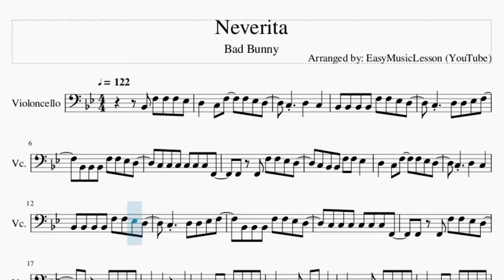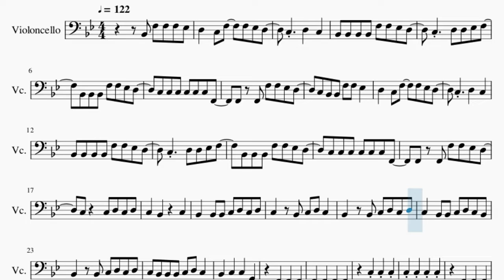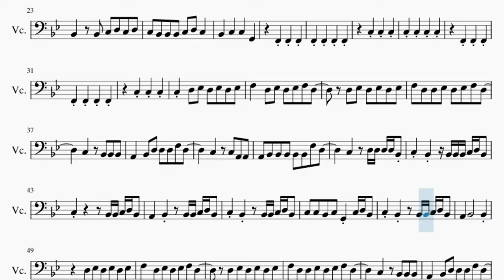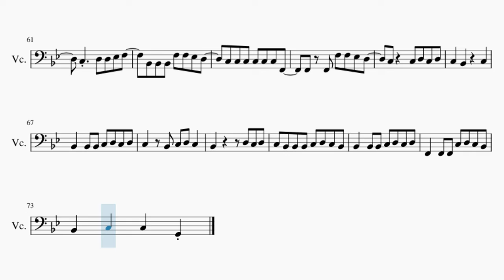Cello Sheet Music: How to play Neverita by Bad Bunny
Comment and let us know how the videos have helped you. It keeps us going! :)Here is a sheet music/tab video on the song Neverita by Bad Bunny on the cello. A cello sheet music arrangement which is transposed to notes that are easily played by cello, for the song Neverita by Bad Bunny.

EasyCelloLesson teaches you to play the your favorite instrument, through well-arranged sheet music so that you too can learn how to play Neverita by Bad Bunny on the cello as fast as you can. A cello sheet music with backing tracks to help your play the song better.

Chords of Cello arrangement:
Eb Maj   Bb Maj   C Min 7   Bb/C   Eb Maj   Bb Maj   C Min 7
Bb/C   Eb Maj   Bb Maj   C Min 7   Bb/C   Eb Maj   Bb Maj   C Min 7
Bb/C   Eb Maj   Bb Maj   C Min 7   Bb/C

Melody notes of Cello:
Bb2 F3 F3 F3 Eb3 D3   C3 F3   F3 Eb3 D3
Bb2 Bb2 Bb2 Bb2 F3 F3 Eb3 D3
C3   D3 D3 Eb3 F3
Bb2 Bb2 Bb2 F3 F3 Eb3 D3
C3 C3 C3 C3 C3 C3 F2
F2 F2 F3 F3 Eb3 D3
C3 Bb2 Bb2 F3 F3 Eb3
D3   C3 F3   F3 Eb3 D3
C3   D3   C3
C3   C3 D3 C3 D3
C3   Bb2     C3
Bb2   Bb2 Bb2 C3 D3 C3 D3
C3   Bb2 C3 D3 C3
Bb2   Bb2 C3 D3 C3 D3
C3   Bb2 Bb2 C3 D3 C3 Bb2
C3 Bb2 Bb2 Bb2 C3 D3 C3
Bb2   C3   C3   G2
C3 D3 Eb3 D3 Eb3 D3 Eb3
F3   D3 Eb3 D3 Eb3 F3 D3
D3 Eb3 D3 Eb3 D3 Eb3
F3 D3 D3 Eb3 D3 Eb3 F3 D3
C3   Bb2 Bb2 Bb2
A2   Bb2 D3 D3 D3 F3 D3
C3   C3 A2 A2
A2 Bb2 Bb2 Bb2 Bb2 Bb2 F3 D3
C3   D3 D3 D3 D3 Bb2
C3 Bb2   Bb2 Bb2 Bb2 C3 D3 Bb2
C3       Bb2 Bb2 C3 D3 Bb2
A2   Bb2   Bb2 Bb2 C3 D3 Bb2
C3 Bb2   Bb2 Bb2 C3 D3 Bb2
C3 C3 Bb2 C3 G2 C3 D3 Bb2
A2   Bb2     Bb2
C3   Bb2 A2 A2
A2 Bb2 Bb2 Bb2 Bb2 Bb2 Bb2 Bb2
Bb2 F3 F3 F3 Eb3
C3   D3   C3
C3   Bb2     C3
Bb2       D3 C3 D3
C3 Bb2 Bb2 Bb2 C3 D3 C3 Bb2
F2   F2 F2 C3 D3 C3 Bb2